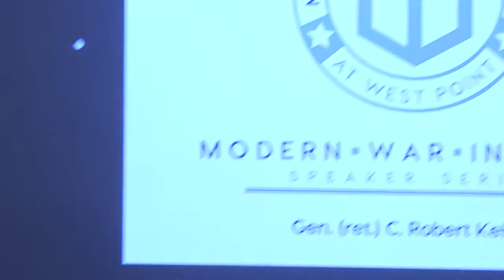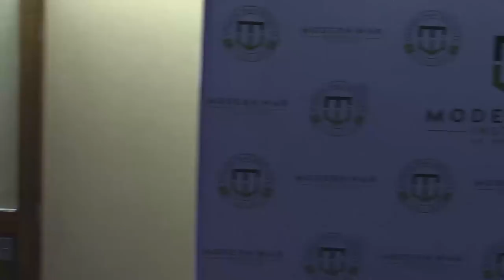Retired Gen. Bob Kehler on Tomorrow's Air, Space, and Cyberspace Domains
Retired US Air Force Gen. Bob Kehler, former commander of US Strategic Command, gives his views on the operating environment of today and tomorrow, specifically about the need for US forces to learn to operate without the supremacy in the air, space, and cyberspace domains they have enjoyed in the post-Cold War era.